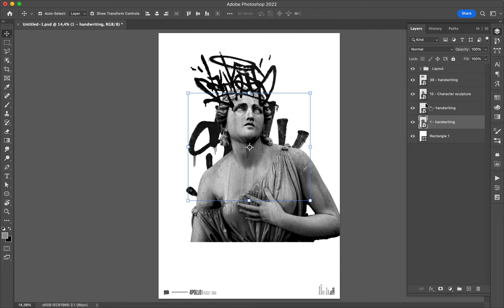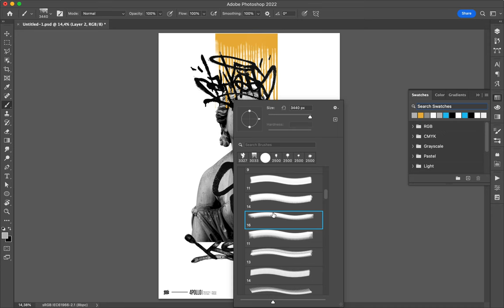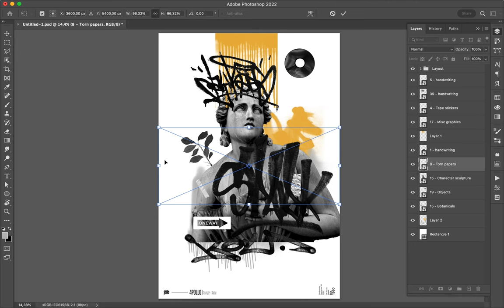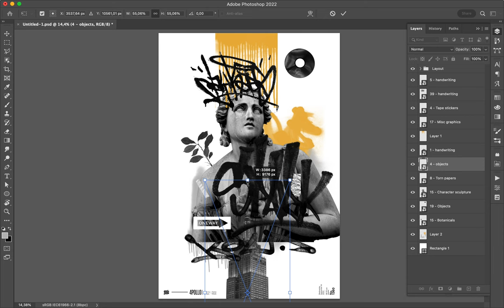Poster Speed Art 1360 Reload 17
I know, it is not the best poster of the mini-series, but, is it the worst?